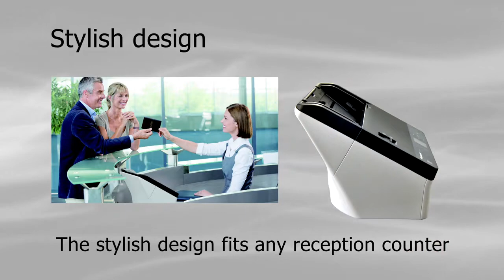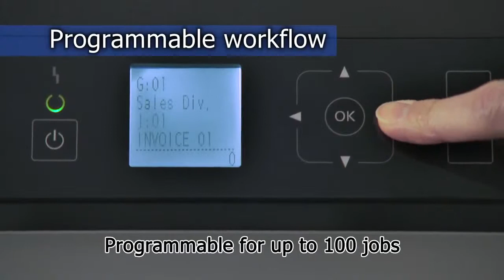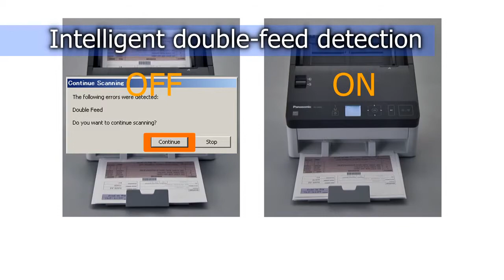KV-S1057C and KV-S1027C Introduction Movie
Panasonic Document Scanner KV-S1057C and KV-S1027C have improved scanning speed. And both models also have many new paper feed mechanisms for high reliability. This allows the scanning of paper with various thicknesses, from 20 g/m2 to 413 g/m2 (5.4 lbs. - 110 lbs.), embossed ID cards, booklet such as passports, and so on.